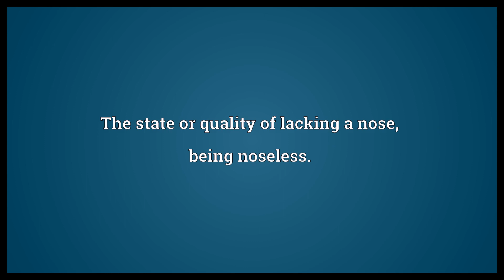Noselessness Meaning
Video shows what noselessness means. The state or quality of lacking a nose, being noseless..  Noselessness Meaning. How to pronounce, definition audio dictionary. How to say noselessness. Powered by MaryTTS, Wiktionary